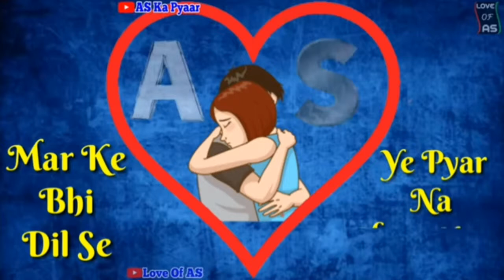Chaha hai tujhko chahunga har s a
HD gana